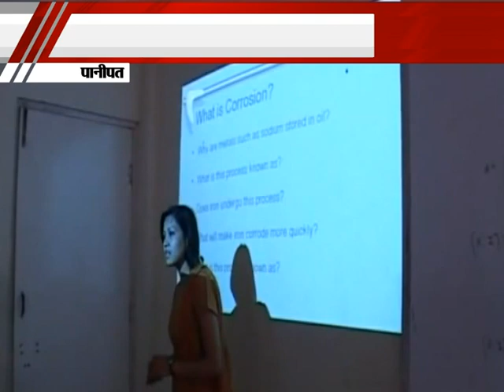हरियाणा में बंद हुए 37 कॉलेज